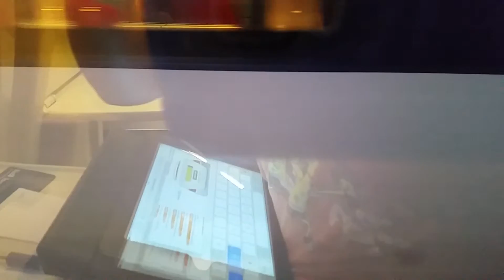Onboard 220024 'Sheffield Voyager' Arriving & Departing Brockenhurst